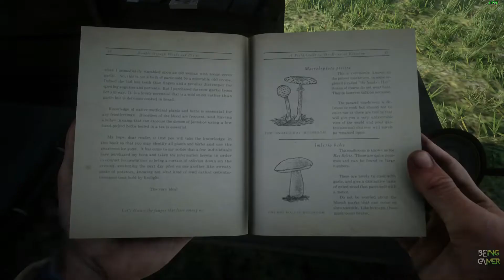RED DEAD REDEMPTION 2 Walkthrough Gameplay Part 3 (RDR2) (Pashto Commentary)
My Rig Specs are Here!
►Corsair Vengeance Pro DDR3 2400MHz 16GB
►Casing Antec Silver
►Cooler Master 212
►Radeon RX 570 Sapphire Nitro+ 4GB
►LED-Gigabyte Z77-D3H 27inc 1080